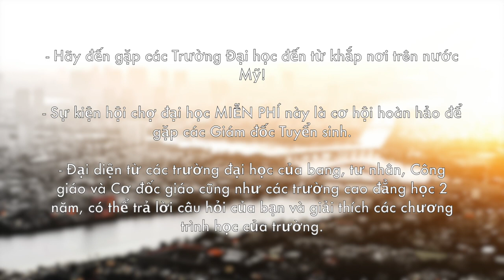Ho Chi Minh University Fair For Students - AEO Tour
Are you interested in studying in the United States?

Come meet American Universities from across the USA! This FREE university fair event is the perfect opportunity to meet with Directors of Admission. There will be representatives from state, private, Catholic, and Christian universities as well as 2-year colleges that can answer your questions and explain their programs.

Bạn có thích học ở Mỹ không?

Hãy đến gặp các Trường Đại học đến từ khắp nơi trên nước Mỹ! Sự kiện hội chợ đại học MIỄN PHÍ này là cơ hội hoàn hảo để gặp các Giám đốc Tuyển sinh. Đại diện từ các trường đại học của bang, tư nhân, Công giáo và Cơ đốc giáo cũng như các trường cao đẳng học 2 năm, có thể trả lời câu hỏi của bạn và giải thích các chương trình học của trường.